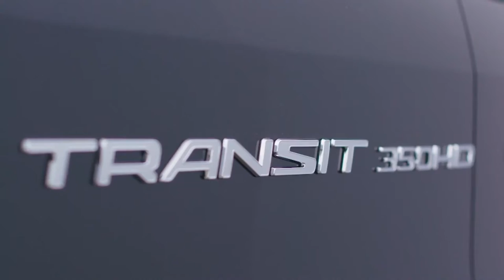Com mais de 10 milhões de unidades no mundo a Ford comemora a liderança das vans Transit